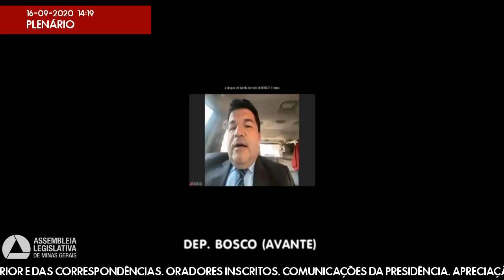16/09/2020 14:00 - 41ª Reunião Ordinária